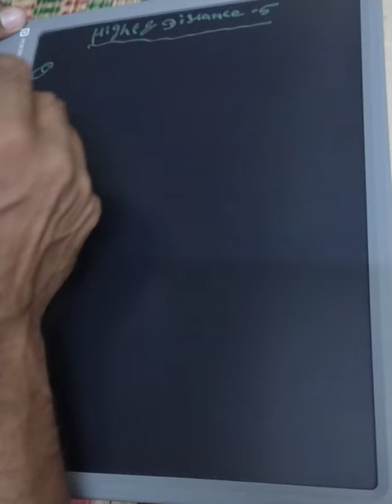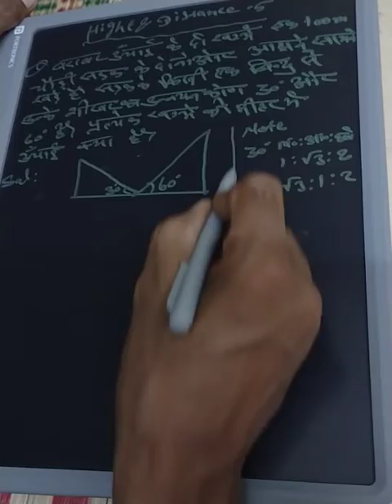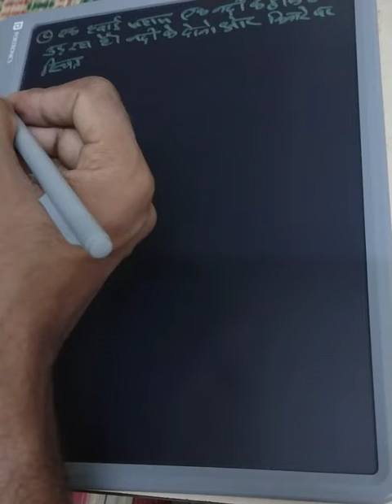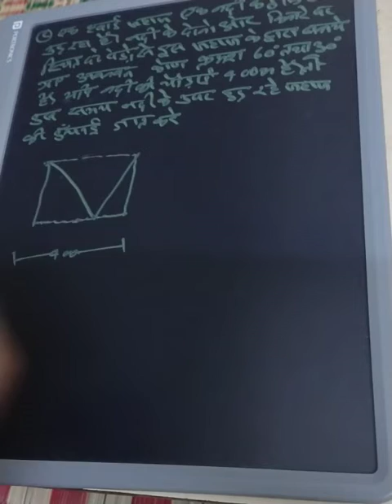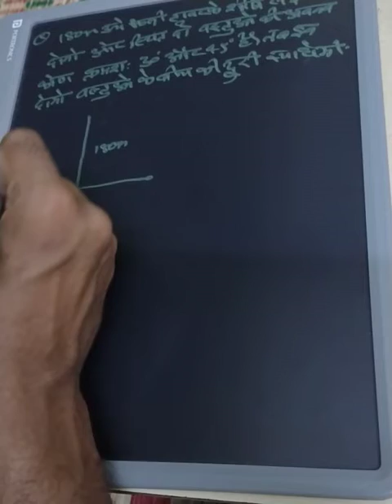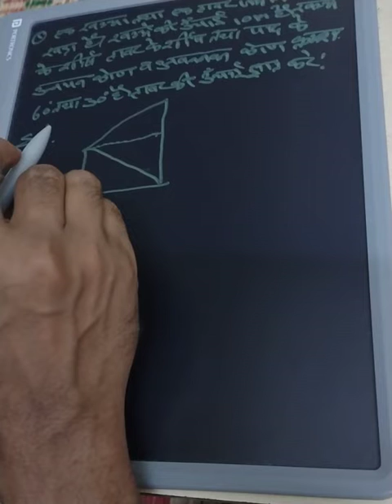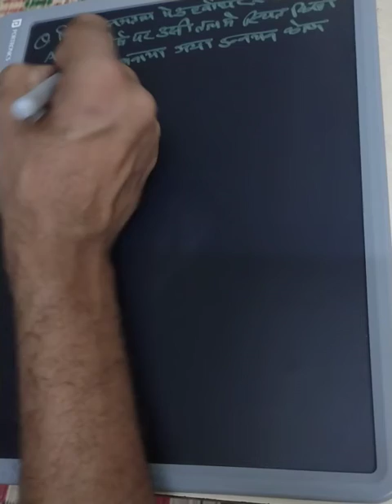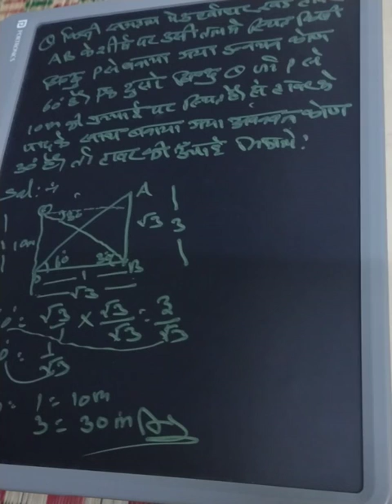Hight &Distance by Azad sir class 5